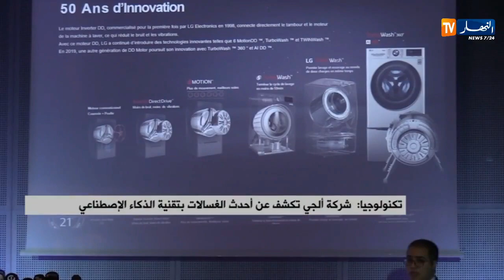شركة "أل جي" تكشف عن أحدث الغسالات بتقنية الذكاء الإصطناعي